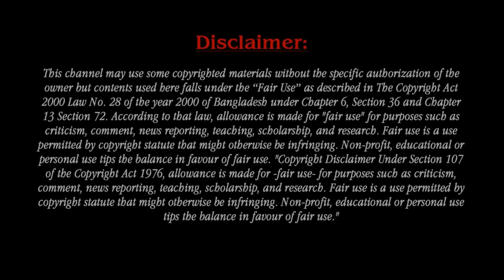R.I.P. We Are Sorry To Share This News About Sudden Death Of Idris Elba Beloved Father.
Idris Elba is an English actor, producer, and musician. He is known for roles including Stringer Bell in the HBO series The Wire, DCI John Luther in the BBC One series Luther, and Nelson Mandela in the biographical film Mandela: Long Walk to Freedom (2013). He has been nominated four times for a Golden Globe Award for Best Actor – Miniseries or Television Film, winning one, and has been nominated five times for a Primetime Emmy Award.